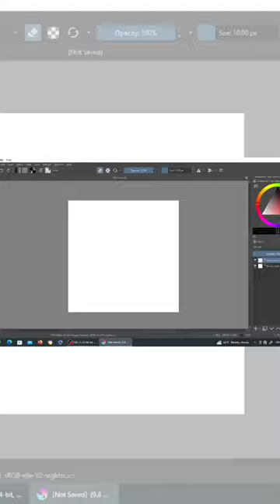Drawing Hand Holding Phone